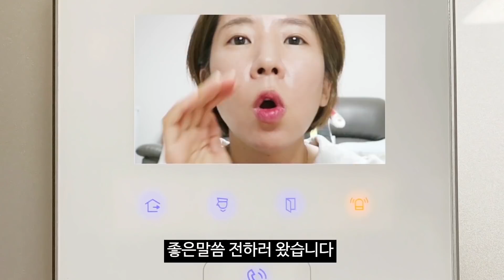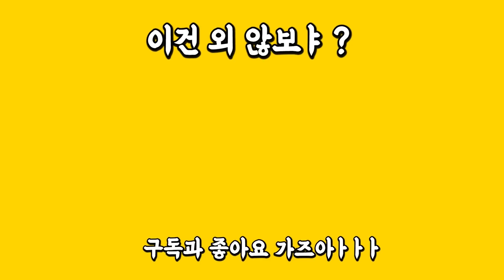10살차이부부❤️ 옛날사진 썰푼다! 시어머니 선빵 코피 + 도련님 썰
결혼 전부터 찍은 사진 대방출!ㅋ
새해 인사를 오지게 박았어야 했는데 늦었어요 ㅠㅠ
그리고 첫 어글호 영상ㅋㅋㅋ
우리 욕망덩어리들이 생각하는 ㅇㅇㅇ은 누구일까요?ㅋㅋㅋㅋㅋㅋㅋㅋㅋㅋ

썰전에 새해 인사까지 묻고 더블로 갑니다!ㅋㅋ